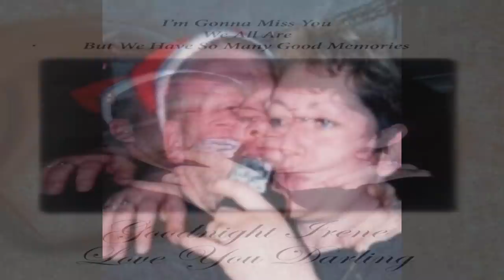The Monumental Case of R v Robert 'Bob' White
In this hard-hitting, harrowing, heart-breaking and ultimately uplifting film about rough justice, Robert 'Bob' White tells his powerful story about getting violently evicted from his Kent home by the local police, in a willful and excessive display of unlawful aggression.
When Bob tragically lost his wife to live cancer, just a few months later, he dedicated his life to the memory of his beloved wife and vowed that he would do all he could to save the home which contains so many happy memories.
Three years later, after being charged with assault and then affray, Bob's case finally proceeded to trial last week, when a jury of his peers took just 45 minutes to return a unanimous verdict of not guilty.
The incriminating footage shot on police bodycams is included in this film with the kind permission of Bob White, under the well established doctrines of Fair Use and Fair Dealing, for the purposes of providing vitally important social commentary.